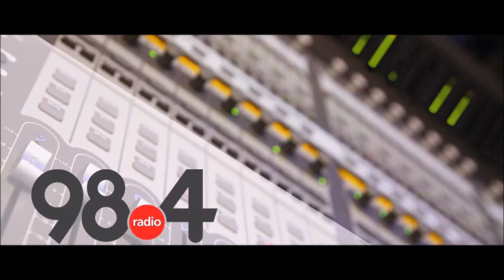Μεσημβρινό Δελτίο Ειδήσεων 21/1/2022